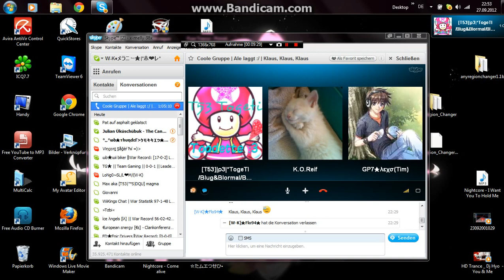Skypecall 1/3 ! (German)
Skypecall mit Tobi, Klaus & Tizian :)
war cool o: xD
Nur leider hört man mich nicht ^^ xD